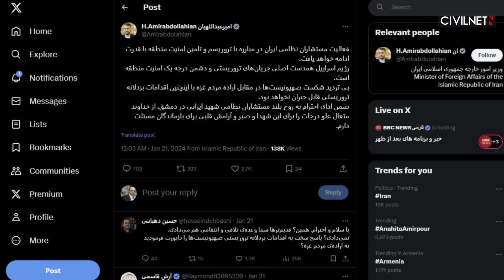Մերձավոր Արևելքում՝ լարվածության նոր օջախներ․ Իրանը՝ կիզակետում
📍Իրանը հայտարարում է, որ Սիրիայում իսրայելական հարվածից զոհվել է հինգ զինվորական և խոստանում անհետևանք չթողնել հարձակումը
📍Իրանն ու Պակիստանը համաձայնել են վերականգնել դիվանագիտական հարաբերությունները
📍Իրանը ռազմանավ է ուղարկել Կարմիր ծով և զորավարժություն նախաձեռնել

Credits: Ruptly

Rasadkade, Al Jazeera English,  WION, Hindustan Times, پارتیزان PARTISAN